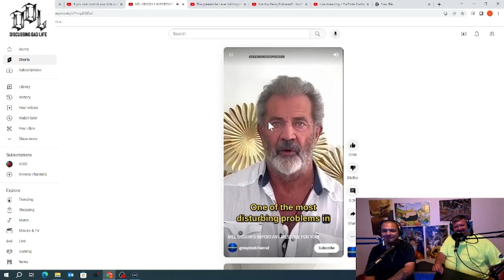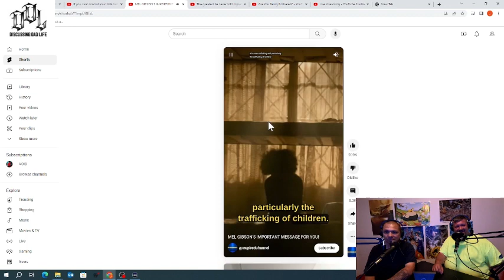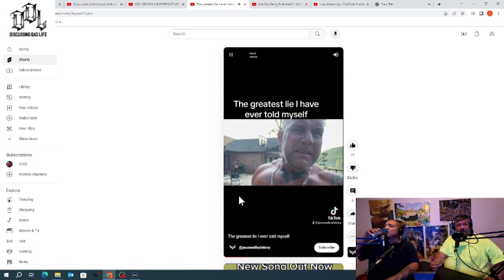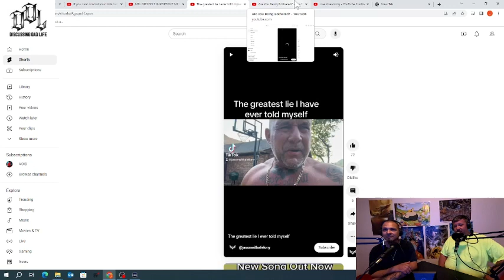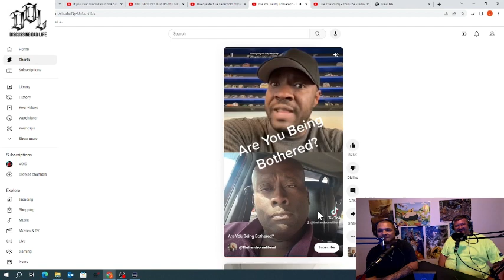Episode 11: Reactions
This is the first time we are doing reactions so this is Episode 1 of reactions.